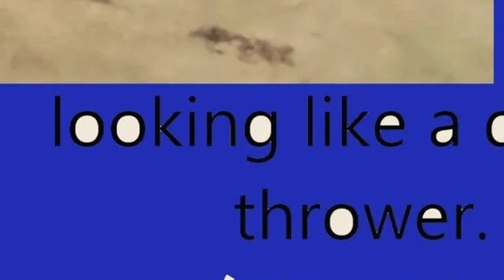Golden Time Talent | 32 Season | Grigory Zharkov | DIGITAL ART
Имя участника или коллектив: Grigory Zharkov

Страна: Russia

Город: Кемерово

Название конкурсной работы: Discus thrower

Размеры работы: 1:1:1

Материал исполнения: Камера и paint

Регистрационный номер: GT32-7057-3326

Номинация: Digital Art

32 Season

Участие в других конкурсах и фестивалях / творческие достижения: 1) 4 место как дебютант своеобразного арт жанра "golden time" летом 2021;
2) 2 место на одном и 1 место на другом из международных конкурсов стихов со стихом на итальянском языке;
3) приятные отзывы от моём стихе на французском языке от испанского ювелира.
4) Несколько сотен прослушиваний в месяц двух моих студийных альбомом в спотифай по нику "grigantess".